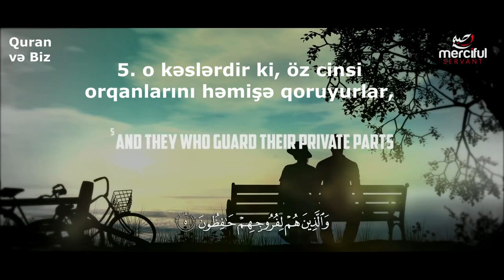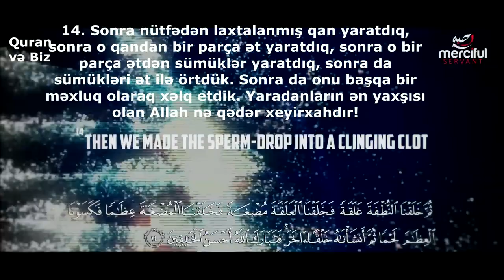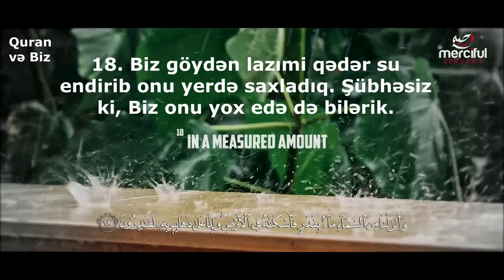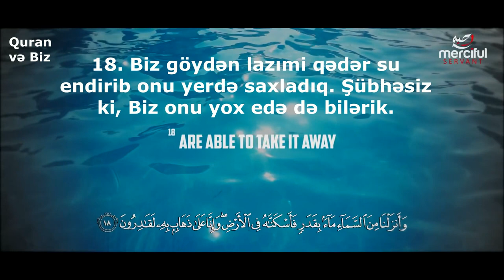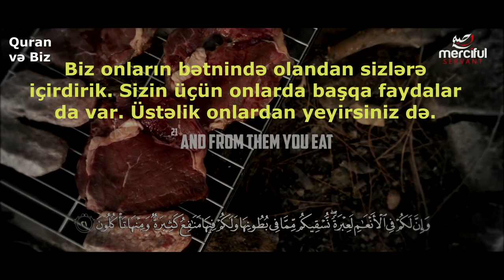O kəslərdir ki, sözbazlıqdan qaçırlar, ...əl-Muminun surəsi (1- 22)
23. əl-Muminun surəsi
"Möminlər" surəsi, 118 ayə,

Məşhur qarilər:
İdris Abkar.
Saad Al Ghamdi
Mişari ar-Raşid
Feysal ar-Ruşud
Muhammad Al-Luhaidan
Abdul Həlim
İslam Subhi

 1. Fatihə surəsi 2. əl-Bəqərə surəsi 3. Ali-İmran surəsi 4. ən-Nisa surəsi
5. əl-Maidə surəsi 6. əl-Ənam surəsi 7. əl-Əraf surəsi 8. əl-Ənfal surəsi
9. ət-Tovbə surəsi 10. Yunus surəsi 11. Hud surəsi 12. Yusuf surəsi
13. ər-Rad surəsi 14. İbrahim surəsi 15. əl-Hicr surəsi 16. ən-Nəhl surəsi
17. əl-İsra surəsi 18. əl-Kəhf surəsi 19. Məryəm surəsi 20. Ta ha surəsi
21. əl-Ənbiya surəsi 22. əl-Həcc surəsi 23. əl-Muminun surəsi
24. ən-Nur surəsi 25. əl-Furqan surəsi 26. əş-Şuəra surəsi
27. ən-Nəml surəsi 28. əl-Qasas surəsi 29. əl-Ənkəbut surəsi
30. ər-Rum surəsi 31. Loğman surəsi 32. əs-Səcdə surəsi
33. əl-Əhzab surəsi 34. Səba surəsi
35. Fatir surəsi 36. Ya sin surəsi 37. əs-Saffat surəsi
38. Sad surəsi 39. əz-Zumər surəsi 40. Ğafir surəsi
41. Fussilət surəsi 42. əş-Şura surəsi 43. əz-Zuxruf surəsi
44. əd-Duxan surəsi 45. əl-Casiyə surəsi 46. əl-Əhqaf surəsi
47. Muhəmməd surəsi 48. əl-Fəth surəsi
49. əl-Hucurat surəsi 50. Qaf surəsi 51. əz-Zəriyət surəsi
52. ət-Tur surəsi 53. ən-Nəcm surəsi 54. əl-Qamər surəsi
55. ər-Rahmən surəsi 56. əl-Vaqiə surəsi 57. əl-Hədid surəsi
58. əl-Mucadilə surəsi 59. əl-Həşr surəsi 60. əl-Mumtəhənə surəsi
61. əs-Saff surəsi 62. əl-Cumuə surəsi 63. əl-Munafiqun surəsi
64. əl-Təğabun surəsi 65. ət-Talaq surəsi 66. ət-Təhrim surəsi
67. əl-Mulk surəsi 68. əl-Qaləm surəsi 69. əl-Həqqa surəsi
70. əl-Məaric surəsi 71. Nuh surəsi 72. əl-Cinn surəsi
73. əl-Muzzəmmil surəsi 74. əl-Muddəssir surəsi
75. əl-Qiyəmə surəsi76. əl-İnsan surəsi 77. əl-Mursəlat surəsi
78. ən-Nəbə surəsi 79. ən-Nəziət surəsi 80. Əbəsə surəsi
81. ət-Təkvir surəsi 82. əl-İnfitar surəsi 83. əl-Mutaffifin surəsi
84. əl-İnşiqaq surəsi 85. əl-Buruc surəsi 86. ət-Tariq surəsi
87. əl-Əla surəsi 88. əl-Ğaşiyə surəsi 89. əl-Fəcr surəsi 90. əl-Bələd surəsi
91. əş-Şəms surəsi 92. əl-Leyl surəsi 93. əd-Duha surəsi
94. əş-Şərh surəsi 95. ət-Tin surəsi 96. əl-Ələq surəsi
97. əl-Qadr surəsi 98. əl-Beyyinə surəsi 99. əz-Zəlzələ surəsi
100. əl-Adiyat surəsi 101. əl-Qariə surəsi 102. ət-Təkəsur surəsi
103. əl-Əsr surəsi 104. əl-Huməzə surəsi 105. əl-Fil surəsi
106. Qureyş surəsi 107. əl-Maun surəsi 108. əl-Kovsər surəsi
109. əl-Kəfirun surəsi 110. ən-Nəsr surəsi 111. əl-Məsəd surəsi
112. əl-İxlas surəsi 113. əl-Fələq surəsi 114. ən-Nəs surəsi